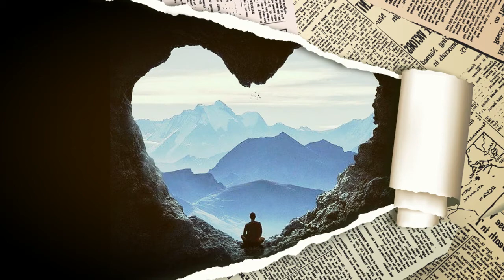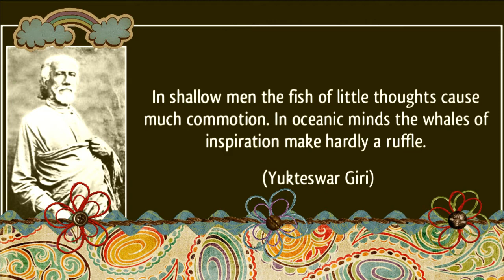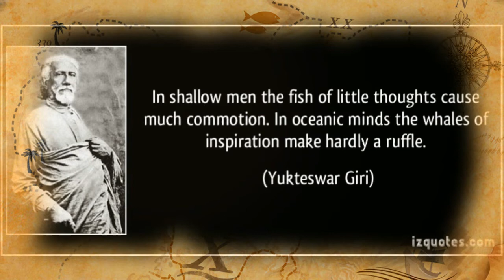ATMARAMA ROCK by Nick108 copyright 290616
Created using Reason 8, KeyRig49, Cockos Reaper, a mouse that loves to Rock!  And not much else.  So Rock for Radharani Always!  Ki Jaya!